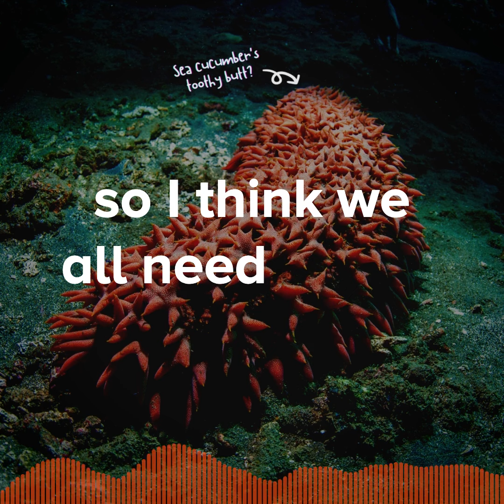Help us spread the joy and wonders of science with a donation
Help us continue to spread the joy and wonders of science 🚀🐙🔬🌱.